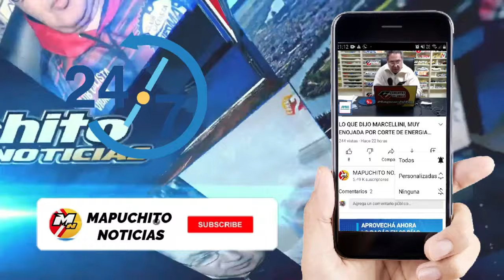UN HOMBRE PERDIO LA VIDA EN UN CHOQUE CERCA DE PEDRO LURO